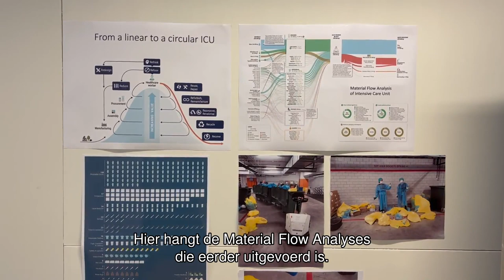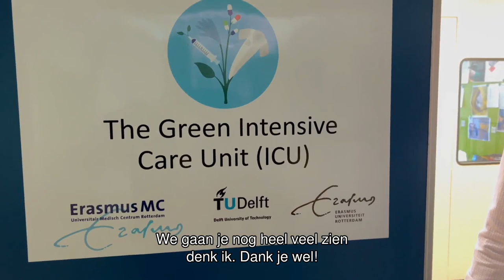Duurzamer door: samenwerking met de TU Delft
We weten inmiddels dat de zorgsector veel afval produceert. Maar hoe kunnen we dat nu aan de bron aanpakken? Jan Carel Diehl doceert aan de faculteit Industrieel Ontwerpen van de TU Delft en denkt met ons mee over praktische oplossingen. En dat past natuurlijk mooi in de Convergentie gedachte waarin we als Erasmus MC, Erasmus University Rotterdam en Delft University of Technology samenwerken aan de grote maatschappelijke uitdagingen van deze tijd.